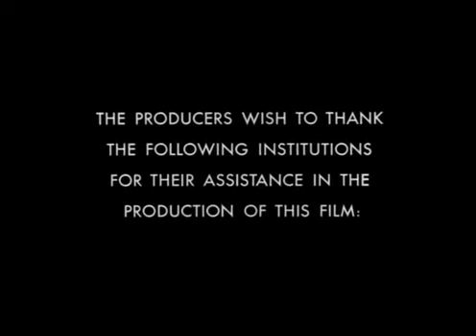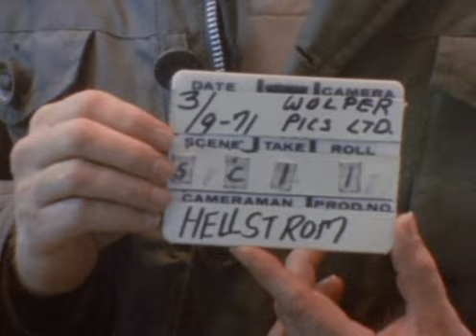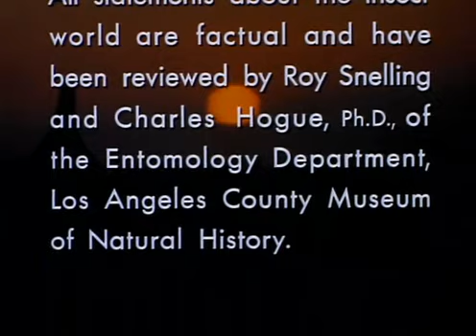The Hellstrom Chronicle Walon Green & Ed Spiegel, 1971